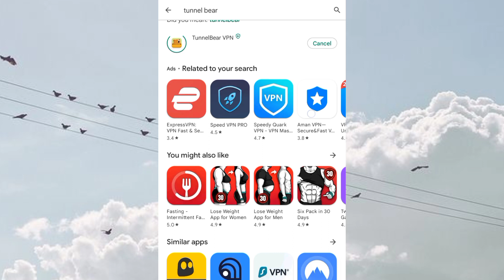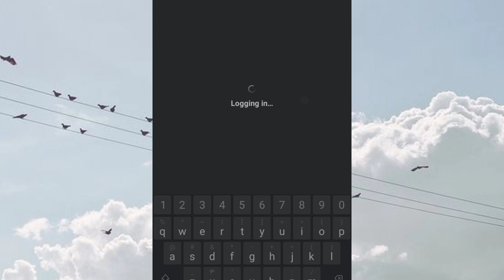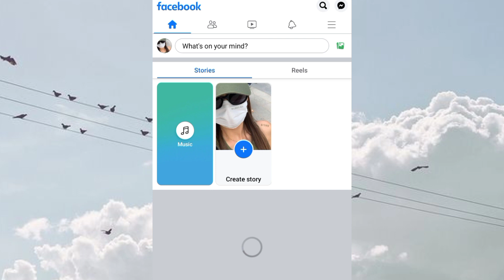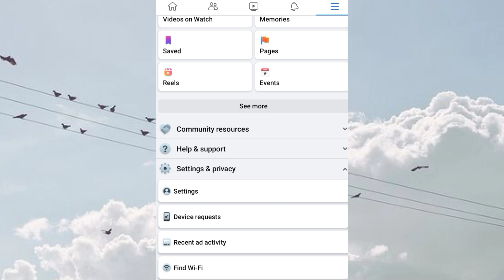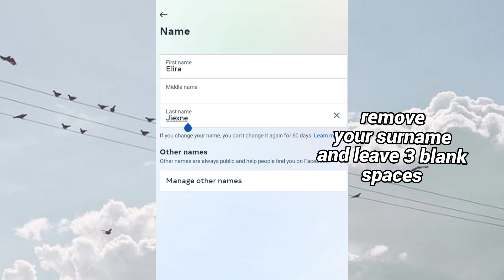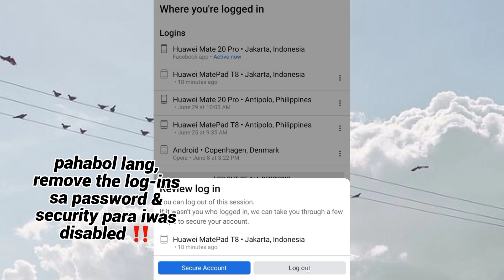how to one name on facebook old account (new way)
credits @nyaaeah for the idea.

here's the link of the account that I used. observe the account if it will going to be disabled or locked

🍓 𝘢𝘣𝘰𝘶𝘵 𝘮𝘦 ✧.*

╰┈➤ 𝘧𝘳𝘰𝘮 𝘗𝘏, 16.
╰┈➤ 𝘪 𝘭𝘰𝘷𝘦 𝘵𝘰 𝘳𝘦𝘢𝘥 𝘧𝘪𝘤𝘵𝘪𝘰𝘯 & 𝘯𝘰𝘯-𝘧𝘪𝘤𝘵𝘪𝘰𝘯 𝘣𝘰𝘰𝘬𝘴 📚
╰┈➤ 𝘫𝘶𝘴𝘵 𝘱𝘰𝘴𝘵𝘪𝘯𝘨 𝘷𝘪𝘥𝘴 𝘧𝘰𝘳 𝘧𝘶𝘯 𝘢𝘯𝘥 𝘵𝘰 𝘣𝘶𝘺 𝘮𝘺 𝘰𝘸𝘯 𝘯𝘦𝘦𝘥𝘴/𝘯𝘦𝘤𝘦𝘴𝘴𝘪𝘵𝘺 🏹

🧸 𝘵𝘢𝘨𝘴 ✧.*

𝘹𝘰𝘹𝘰,
𝘳𝘱𝘸 𝘥𝘪𝘢𝘳𝘪𝘦𝘴 ☻